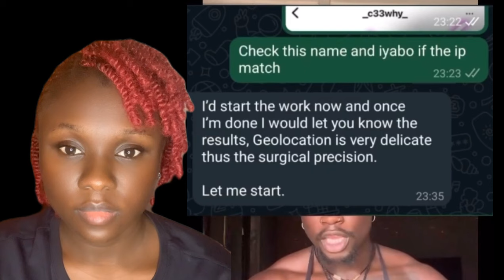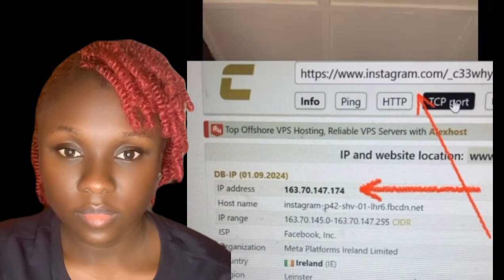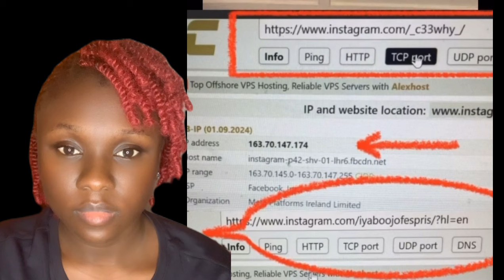Aliko Dangote: Dangote Refinery will eliminate all fuel queues in Nigeria | Other news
Dangote refinery processing 650,000 barrels of crude oil daily, this refinery is set to meet Nigeria's oil needs & export surplus, producing petrol, diesel, aviation fuel & more!

VP Kassim Shettima leads a delegation of high profile political leaders to pay a condolence visit to the family of the Yaraduas

Very dark man made some strong accusations about the death of Mohbad , and who he thinks is involved in the deceased demise